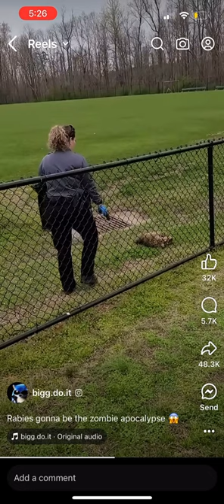Rabid Raccoon survives 5+ shots 😳